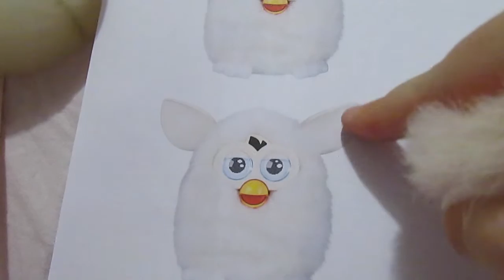Tutorial: furby de pompom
Materias:
-Cola branca
-Tesoura
-Regua
-Cartolina
-Fita transparente
-Pompom
-Desenho do Furby 2x

👻Snap: umpandabipolar